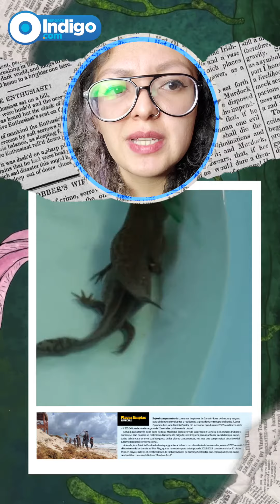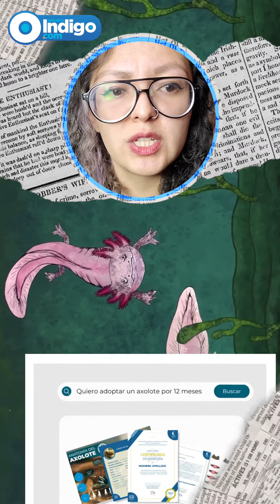¡Salva a un Ajolote! | Reporte Indigo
La campaña AdoptAxolotl tiene el fin de recaudar fondos adoptando de manera simbólica a una de estas especie. Académicos de la UNAM lanzaron la campaña internacional AdoptAxolotl, con la cual buscan recaudar fondos para la conservación y restauración del hábitat de esta especie endémica de Xochimilco